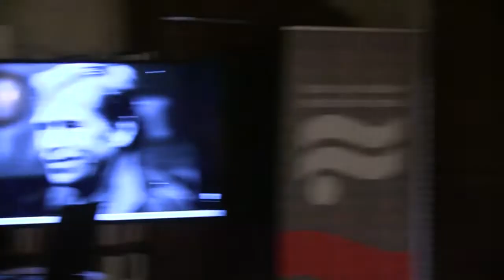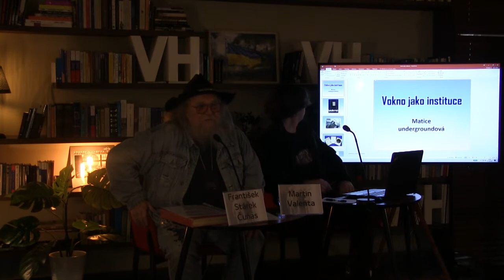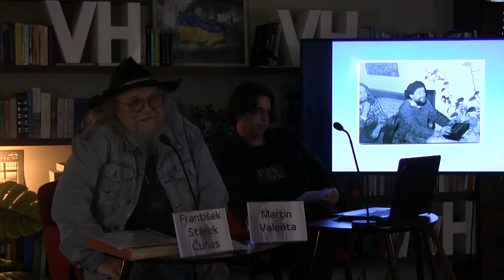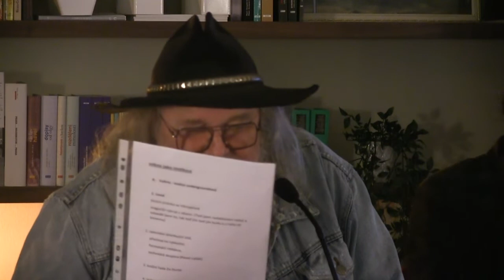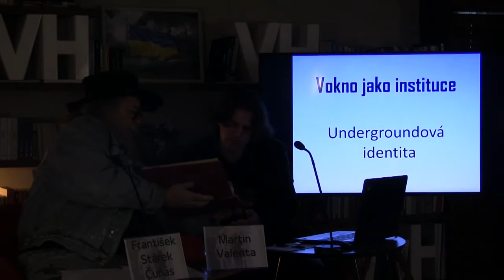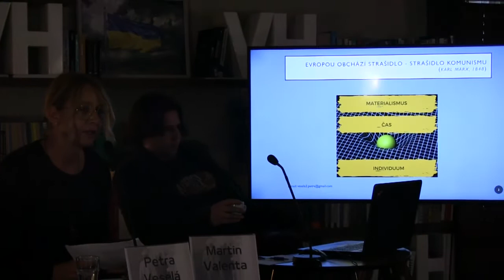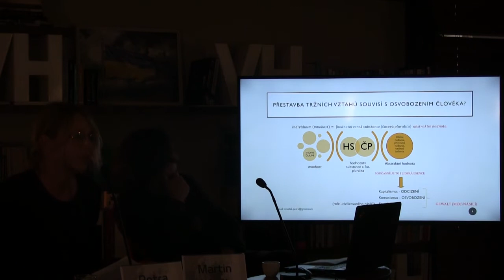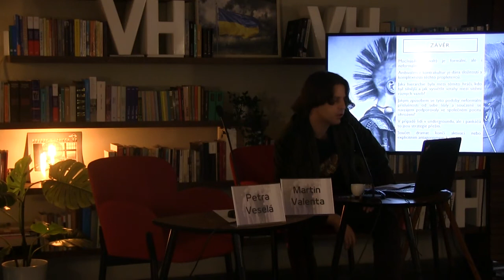2022 / Underground a Československo 1987-1988 ... I.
Po tvrdých represích z počátku 80. let nastává ve druhé polovině desetiletí oživení nejen opoziční scény, ale i takzvané šedé zóny, kterou probudil z letargie nový politický kurz Moskvy po nástupu Michaila Gorbačova k moci, jenž se ve zmutované podobě odrazil i v nejvyšších patrech domácí komunistické strany. Pro normalizační vedení se tzv. perestrojka a glasnosť staly noční můrou, jelikož popíraly vše, na čem stál Husákův, respektive Jakešův režim. Zkostnatělé vedení Komunistické strany Československa považovalo přestavbu za nejhorší krizi, v níž se strana ocitla od února 1948. Krátký čas hájemství opozice, kdy komunisté nevěděli, co si mohou a nemohou dovolit, vytvořil podmínky vedoucí k rozmanité kulturní produkci, včetně bouřlivých diskuzí uvnitř Charty 77, jak dále postupovat vůči vládě jedné strany. Krize v Chartě 77 nakonec vedla k první skutečně politické demonstraci od srpna 1969, která se odehrála v Den lidských práv 10. prosince 1987 na Staroměstském náměstí a jež je dodnes neprávem opomíjenou událostí. O tom všem i dalším na konferenci v Knihovně Václava Havla hovořili odborníci a odbornice na problematiku (nejen) undergroundu.